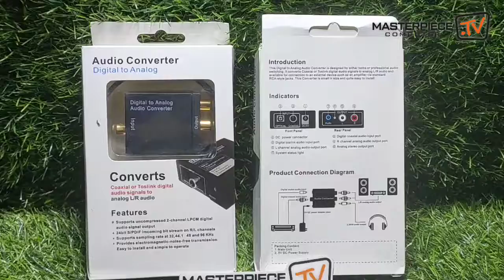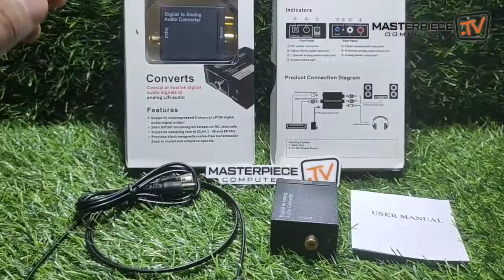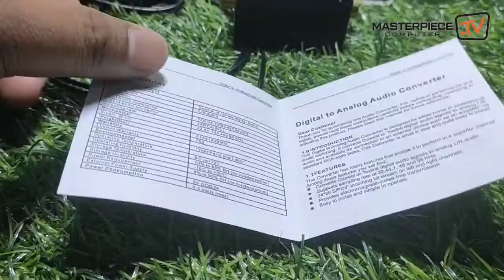REVIEW AUDIO CONVERTER DIGITAL TO ANALOG, OPTICAL TO RCA. COCOK UNTUK TV LCD LED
Converter ini digunakan untuk mengubah signal Digital Optical ataupun Coaxial ke Analog/RCA, sehingga suara TV/Bluray dapat disalurkan melalui ampli stereo/speaker active tanpa perlu menggunakan home theater untuk kualitas suara yang pasti jauh lebih baik.

Yang sudah punya speaker active/multimedia dg input rca tidak perlu beli speaker dg input optical lagi,cukup gunakan converter ini.

Converter ini juga support Apple TV dan dapat digunakan untuk output ke wireless headphone.
Apabila memiliki AV Receiver yang tidak memiliki input optical tetapi memiliki input coaxial, maka dapat menggunakan Converter Optical to Coaxial.
🇮🇩 *MASTERPIECE COM* 🇮🇩
Penjualan • Perbaikan • Aksesoris
📔 *Solusi tepat, harga bersahabat, amanah & terpercaya*
📌 *Address* : Jl. Veteran No.40, Bangsan 1/1, Jetis, Kec. Sukoharjo, Kabupaten Sukoharjo, Jawa Tengah 57511 (Alun alun Sukoharjo, kebarat 750m, kiri jalan).
🚦 *Open* : 8 AM until 7 PM
🚫 *Close* : Ahad & Tanggal Merah.